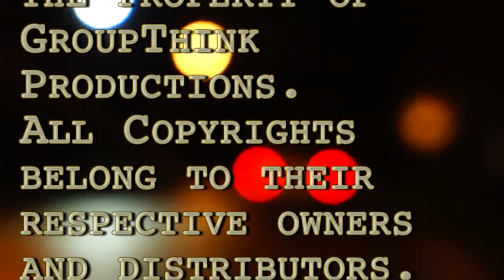FVFC Ep.65 - IT Ch.2 and African Queen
In this week's episode of FVTV's the Fox Valley Film Critics, your enigmatic host Tyler and returning guest Tony Calkins discuss the 65th in the AFI's Top 100 American Films line up African Queen as well as the long awaited sequel to 2017's adaptation of IT.